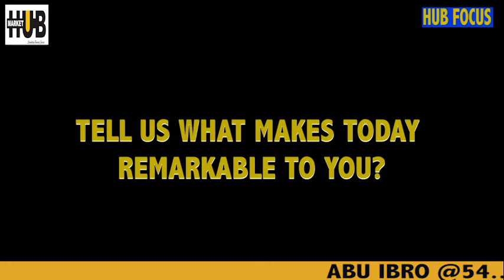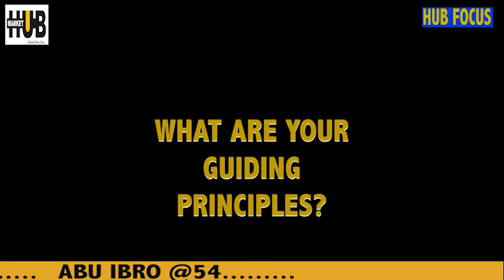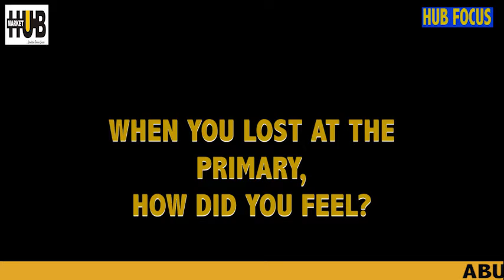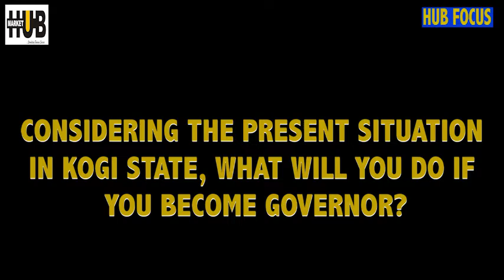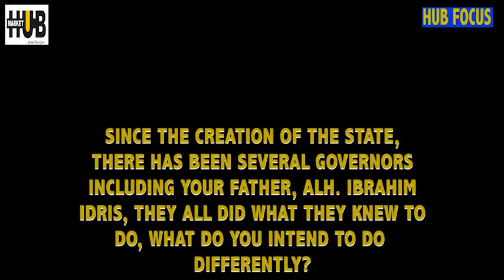A short Documentary/interview of Alhaji Abubakar Ibrahim Idris on the Occassion of his 54th Birthday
ABU IBRO@54: Turning Adversity to Opportunity.
Success is not something that comes easy. Successful People must go through several courses of trials and tribulations before they are able to conquer their dreams and become victorious. Setbacks and shortcomings help people stay humble and get stronger. Without rejection, people would not truly know how rewarding success feels.
Frontline Business Magnate, Politician and Kogi state Governorship aspirant under the platform of the people’s Democratic Party in 2019, Alhaji Abubakar Ibrahim Idris clearly knows something about following his instincts in order to achieve his goals. After placing second in the People’s Democratic party Primaries in 2019, Abubakar could easily have disappeared from politics like so many other Bread and Butter politicians of the past. But his instincts are leading him to more creative risk-taking. Market Hub Media has in good authority, Abubakar’s efforts at strengthening and reinvigorating the party, and his continual support in making successful, most of the party’s activities at the National, State and local levels .These, among other things are part of what makes Abubakar such an inspirational instinctive leader, this ongoing decision to stand tall even after his last political venture amidst dissention with other aspirants, is a strong indication of his turning this adversity into opportunity.
Alhaji Abubakar Ibrahim Idris is an erudite businessman and notable politician from Icheke ward, Omala local government, Kogi East Senatorial District. In 2019, Abubakar aspired to be governor of Kogi State, coming second in the People’s Democratic Party, PDP, primaries for the 2019 Kogi State Governorship election.
Although, Abubakar is the first son of H.E. Alhaji Ibrahim Idris, former Governor of Kogi State, he had then responded to a nudge by his constituents, following his good track record of philanthropic engagements with various groups, particularly at the grassroots.
Again, they are beckoning on him to throw his hat in the ring to contest in the 2023/2024 governorship race, knowing that he only narrowly lost in the previous exercise due to some intrigues.
Abubakar is a successful businessman, with interests in hospitality, oil and gas, agriculture and mining sectors of the Nigerian economy.
He is an Executive Director at Grand Ibro Hotel, Abuja; Managing Director/CEO of Aira Integrated Resources LTD, Abuja, a top range service Company.
Abubakar holds a Masters degree in International Affairs and Diplomacy, 2002/2003, and Post-graduate Diploma in Management, 1999/2001, both from Ahmadu Bello University, Zaria.
Earlier in 1997, he obtained a B.Sc. in Agriculture also from Ahmadu Bello University, and was deployed to the Ministry of Agriculture, FCT, Abuja for his mandatory one year National Youth Service Corps, NYSC, 1997/98.
Abubakar was recently turbaned, OCHADA ONU IFE and WAZIRIN JAKADAN SOKOTO among his many tittles. He also recently bagged an Honorary Doctorate Degree, by The African Theological Network (ATEN) in afiiliation with vivision international University(VIU) and Bircham international University (BIU) spain.
Abubakar is happily married to Barrister Rekiya, a Lawyer, from Kogi Central Senatorial District, and blessed with five children.
Abubakar was born in Zaria on 25th of April 1968, Interestingly, this most sought after politician of Kogi State extraction is clocking 54 years this month of April 2022